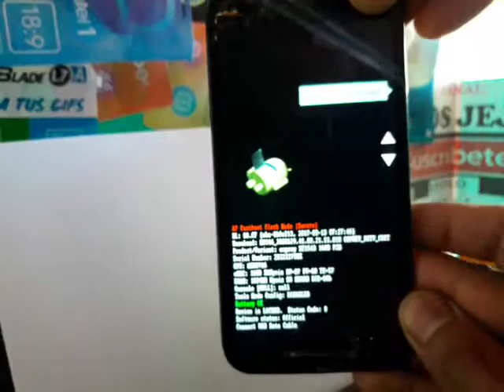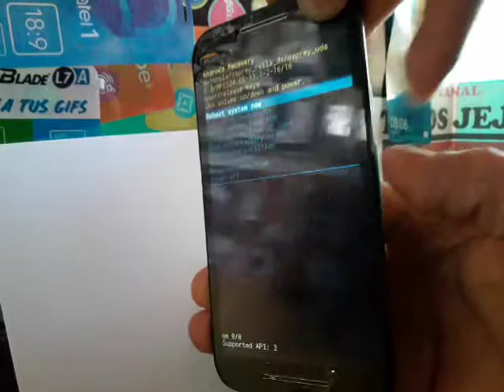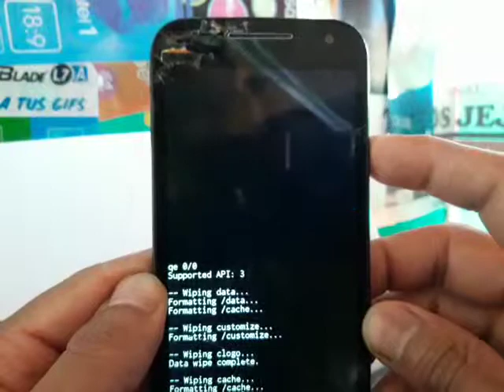HARD RESET MOTOROLA MOTO G3 (XT1543)